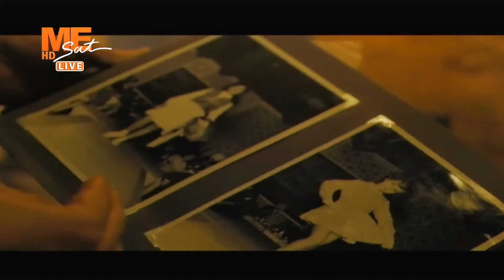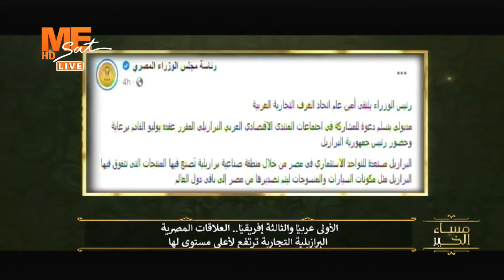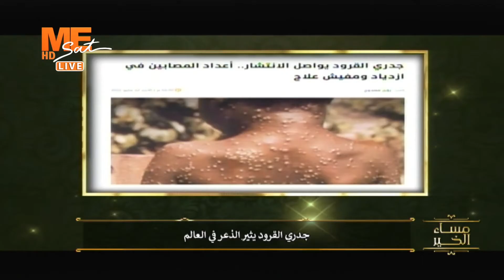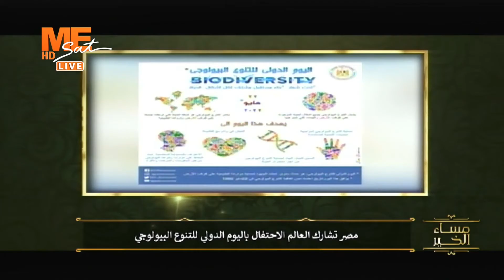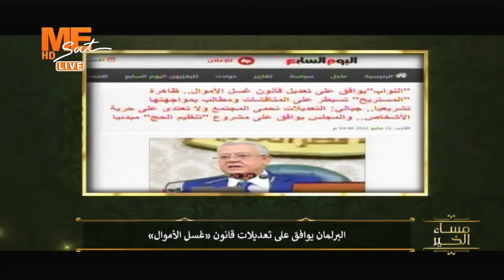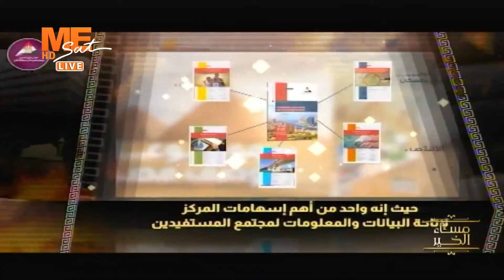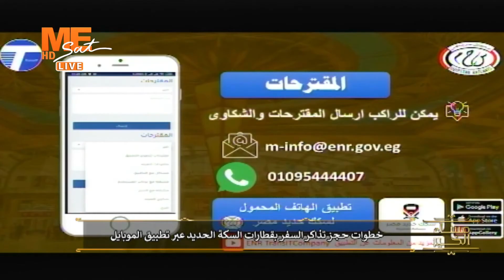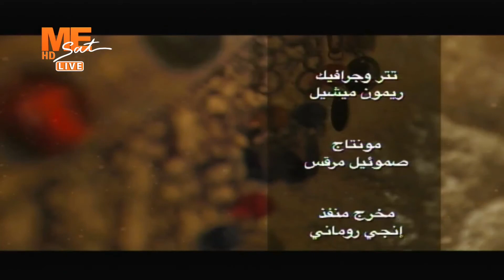مساء الخير - حلقة الأحد 22 مايو 2022 .. الحلقة كاملة